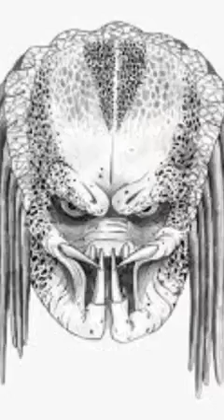Très important : ce qu'il faut savoir et apprendre aux enfants, de la part de Basko Djonze